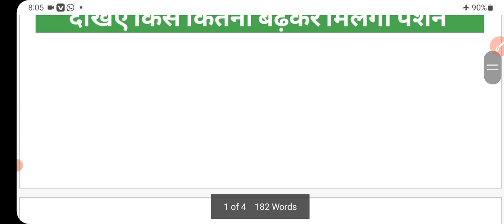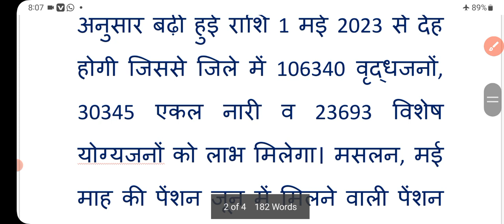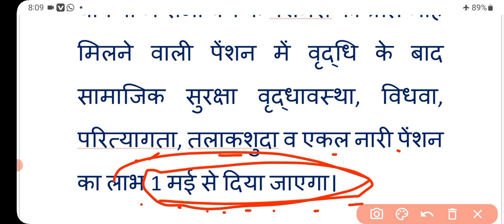ब्रेकिंग ✔️ सरकार ने पेंशन में की बढ़ोतरी | वृद्धा, दिव्यांग, विधवा सभी को मिलेगी | pension | news